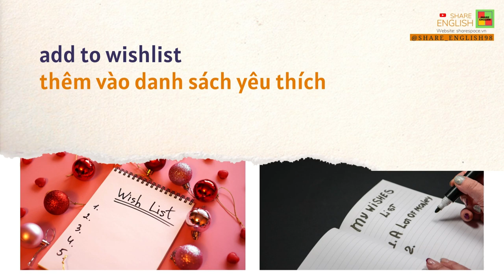10 Cụm từ tiếng anh thông dụng hàng ngày